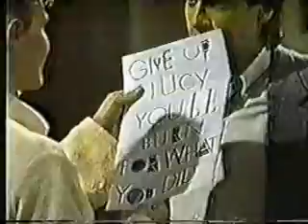Duke Paralyzed/Prison 63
no quote